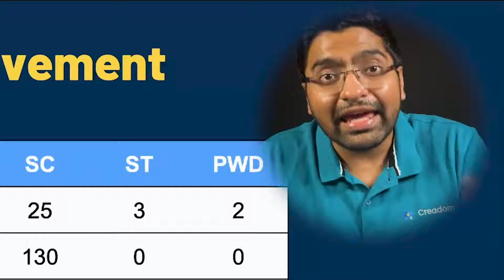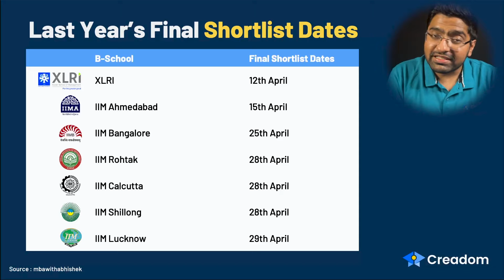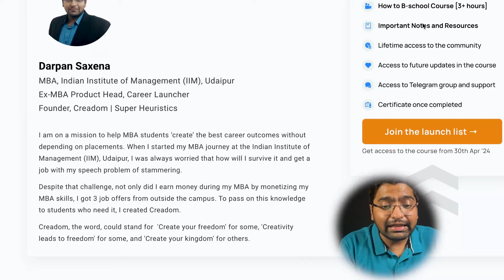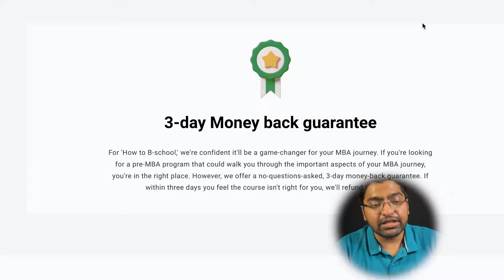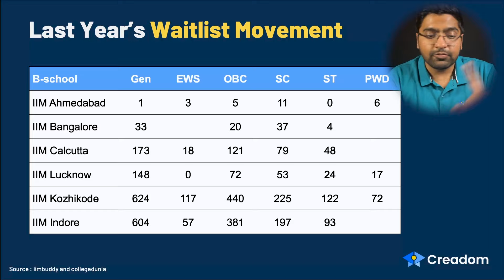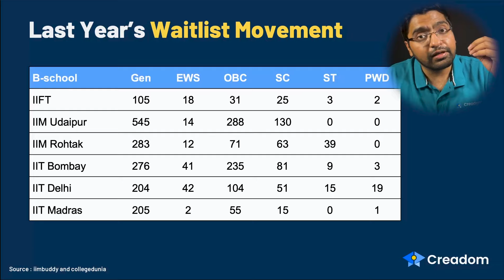IIM Admission Results Out | Tentative IIM Results Dates 2024 | IIM Waitlist Movement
It is that season when the IIM final results will be out anytime now. Already, the IIM Ahmedabad results are out and the final admission offers and IIM waitlists are being released as we speak.

In this video, I will share with you the tentative IIM results dates so that you have a clear idea of when can you expect the IIM results to be announcements.

Also, I will be sharing with you the IIM waitlist movement.

👨🏻‍🎓 𝗟𝗲𝗮𝗿𝗻 𝗳𝗿𝗼𝗺 𝗺𝘆 𝗰𝗼𝘂𝗿𝘀𝗲 to build your MBA career without depending on placements

I am Darpan Saxena, the Ex-MBA Product Head at Career Launcher and an MBA from the Indian Institute of Management (IIM), Udaipur. I am on a mission to help 1,00,000 MBAs get their dream careers without depending on placements.